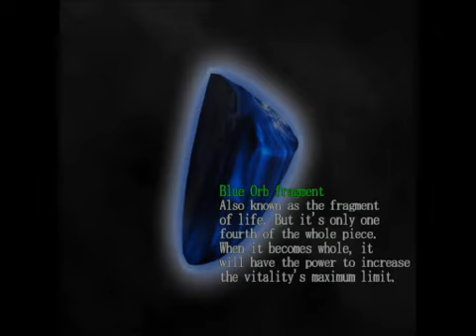DMC 1 mission 3